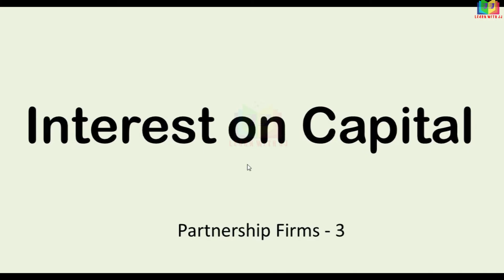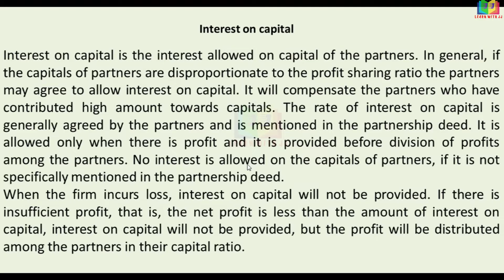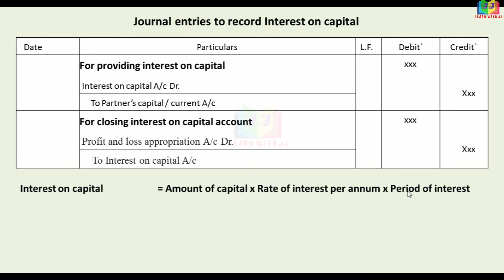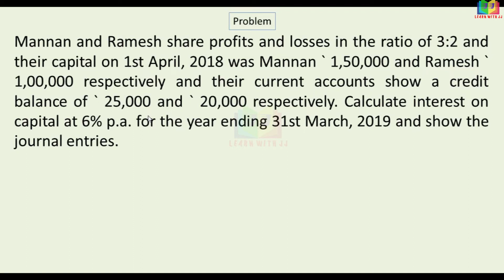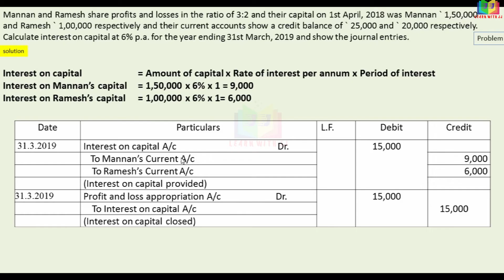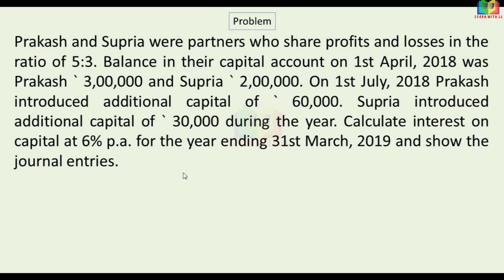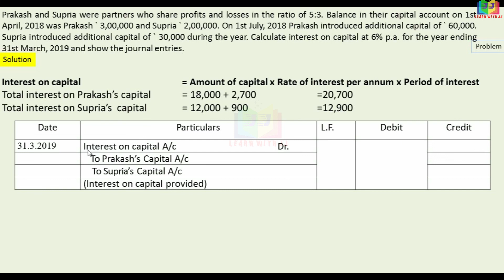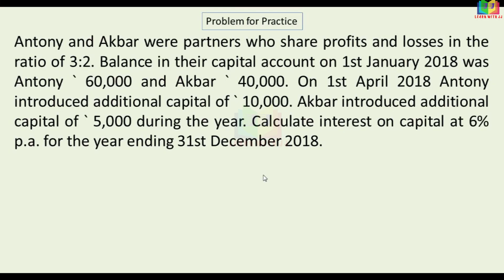Accounts of partnership firms fundamentals || Part 4 in Tamil || Calculation of Interest on capital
Accounts of partnership firms fundamentals
 Part 4 in Tamil
 Partner's Capital  Account
Calculation of interest on capital